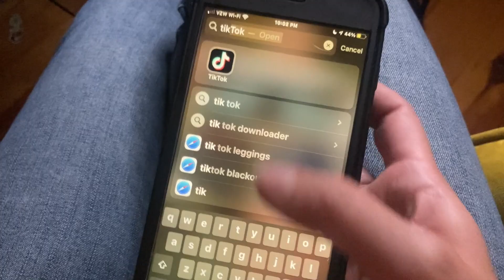Is This What Getting Old Is? - Musical Sketch Comedy for Millennials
Is This What Getting Old Is? - Musical Comedy Sketch for Millennials
Apologies in advance for the audio in the grocery store, but besides that, anyone else with me on this? What is happening??

Credits:
Music and sketch written by Marisa Imon with MISC.
Memory-Losing Millennial: Marisa Imon
Mom: Martine Imon
Friend: Kristen Seitz
Stranger in Grocery Store: Jenny Garretto